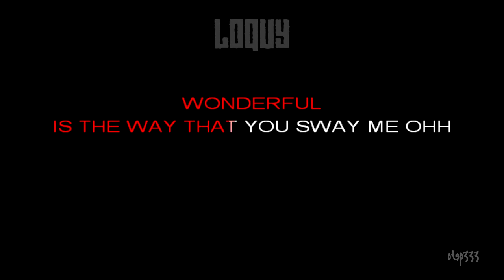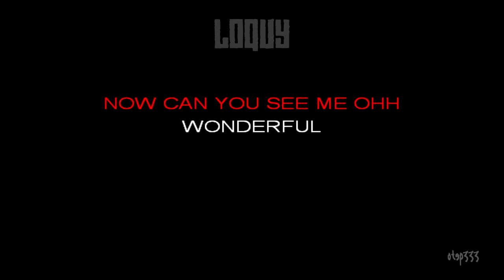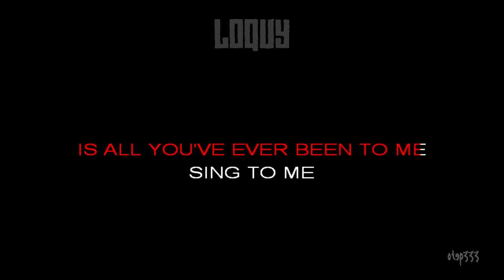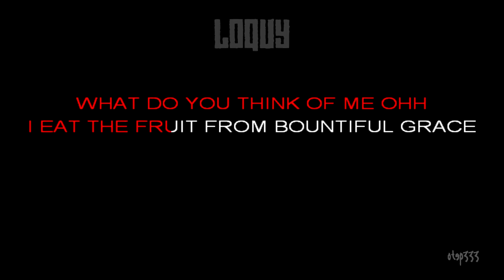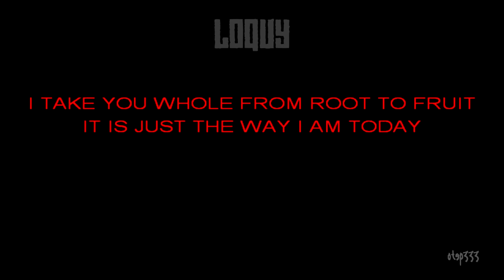Loquy | Lullaby Of Wind And Tree (Karaoke + Instrumental)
Kevin Roy